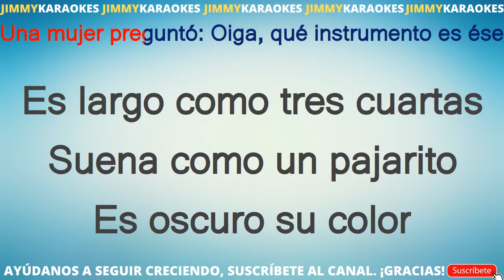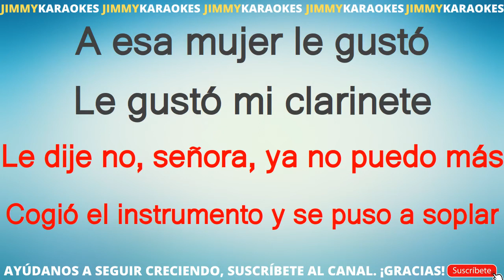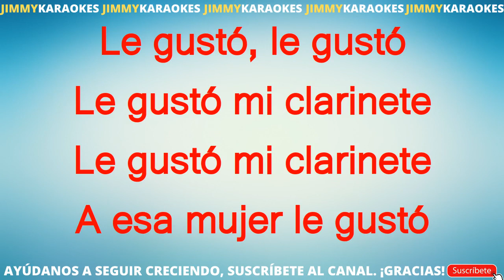Pepe Benavente El Clarinete KARAOKE VERSION